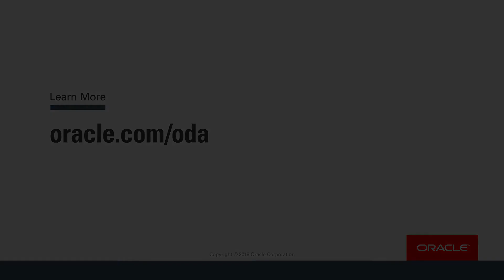A Seamless Move from Microsoft to ODA with Cloud Creek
John Weiss describes how a customer moved from Microsoft to Oracle Database Appliance while training their IT staff on the job using Cloud Creek’s service--and how ODA helps get repeat business.